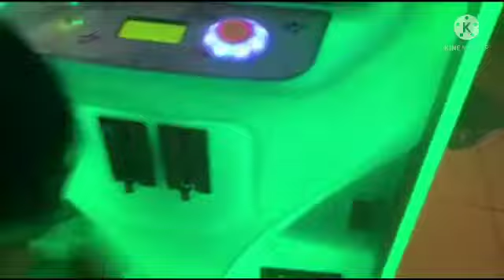Claw Machine at Alwahda Mall 'THE TOY HUNTER"S" 123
Hello Mga KA KLAWMATES ; )